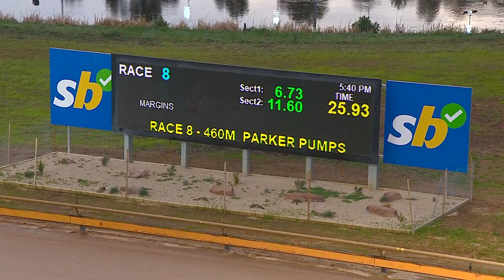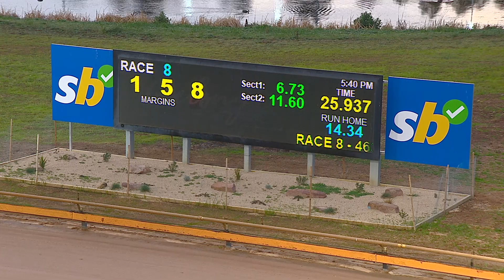GEL TUE 29 AUG 23 R8